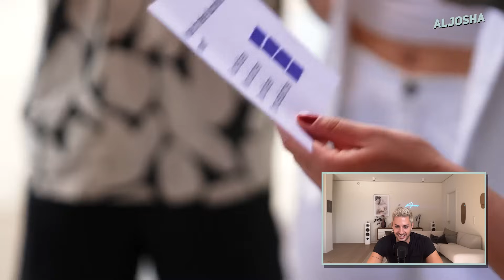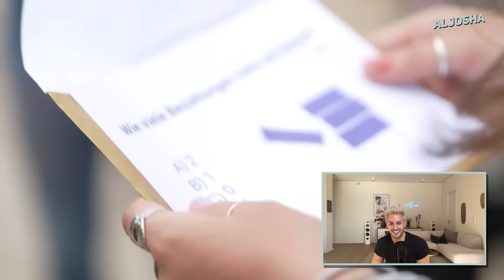Wohlfühlig & bisschen cringe: Princess Charming Folge 5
Es bleibt eine Wohlfühlstaffel, das erste Übernachtungsdate und es wird teilweise bisschen cringe.